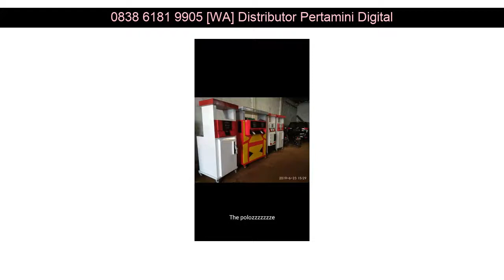WA 0838 6181 9905 Harga pertamini pompa bensin mini harga pertamini digital murah Pati